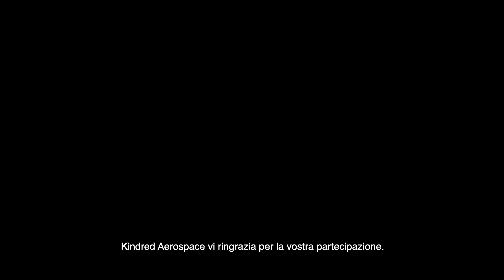Journey To The Savage Planet - Trailer di Lancio (SUB ITA)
Martin Tweed, il CEO di Kindred Aerospace – “La 4a Compagnia di Esplorazione Interstellare Migliore al Mondo” – vuole dare il benvenuto a tutti i nuovi pionieri spaziali con questo video introduttivo.

Journey to the Savage Planet è un gioco di esplorazione e avventura in prima persona, ambientato in un colorato e pulsante mondo alieno. Come dipendente della Kindred Aerospace, il giocatore viene abbandonato sul pianeta inesplorato AR-Y 26, situato in uno sperduto angolo dell’universo. Decollato con tantissima speranza, ma con pochissimo equipaggiamento e senza un vero e proprio piano (a dire il vero… senza neanche abbastanza carburante per tornare a casa), i giocatori sono spinti ad esplorare e catalogare la flora e fauna aliena, per determinare se questo strano pianeta è adatto alla vita umana. Questo spiritoso ritorno alla “Golden Age” dello sci-fi può essere giocato sia in single-player che in 2, nella modalità cooperativa online.

Il videogioco è disponibile da oggi in formato digitale su tutte le piattaforme supportate, al prezzo di €29,99. Dal 31 gennaio sarà disponibile anche in formato fisico su PlayStation 4 e Xbox One, allo stesso prezzo.